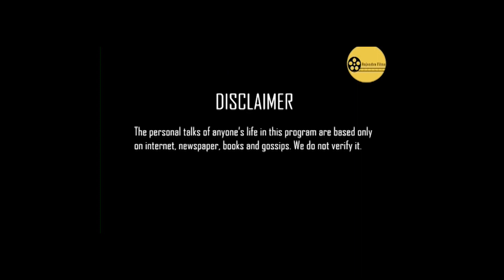//जब जेल की हवा खानी पड़ी Dilip Kumar Ko 😲😲..// Sitaron Ke Jahan Meni EP- 13 ...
We have Brought a new star "Dilip Kumar" aur unke jeevan ki kuch ankahi Baatyien.  Watch this video of "Sitaron Ke Jahan Mein"  EP-13 on personal life Life od Dilip Kumar.